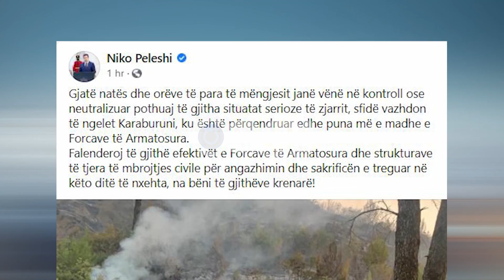Zjarret në Vlorë, situata kritike në Tragjas e Karaburun. Vatër e re në Përmet